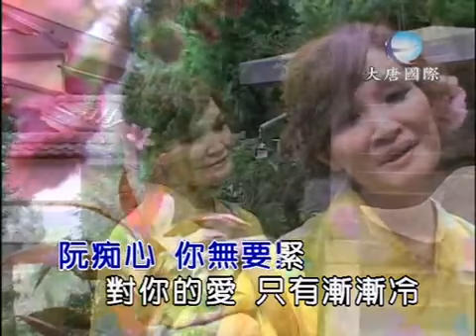李素專 春天的Sakula 官方完整Official ＭＶ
李素專 【出頭天】專輯
2011.03 Release

01. 出頭天
02. 台西港之戀 ( v s 蕭承祥 )
03. 春天的sakula
04. 今生的唯一( v s 蕭承祥 )
05. 生命的舞伴
06. 海角天邊
07. 祝福你
08. 愛你無愛命
09. 黃昏相思曲
10. 無緣再會啦

專輯 出頭天
李素專    春天的Sakula
-歌詞 Lyrics-
詞曲：傑美
你乎阮的感覺  親像春天的SAKULA
彼倪水  可惜一目暱
有情若無情  有愛也若無
不知叫阮要如何

對你真  你無反應
對你的情  已經用這深
阮痴心  你無要緊
對你的愛  只有漸漸冷
你乎我的感覺  親像一陣風飛沙
吹來吹去害著我